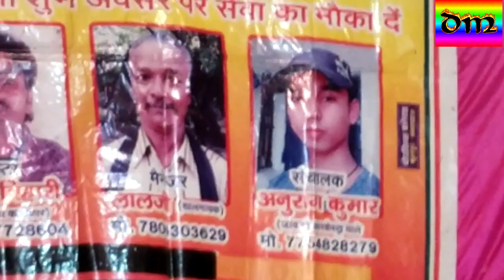कव्वाली गाना // QAWWALI SONG//नौटंकी छोटेलाल की//NAUTANKI CHHOTELAL KI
#दुर्गा म्यूजिक में आपका स्वागत है इस चैनल पर आपको नये नये भोजपुरी गाने सुनने व् देखने को मिलेंगे प्लीज़ चैनल को सबस्कराइब व शेयर करना न भूले DURGA MUSIC ME AAPKA KA SWAGAT HAI IS CHANNEL PAR AAPKO NAYE NAYE BHOJPURI GANE SUNANE V DEKHNE KO MILENGE SUBSCRAIBE MY NEW CHANNEL